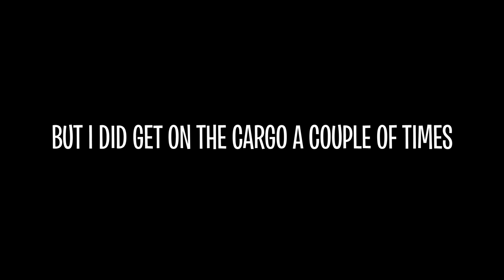I BUILD a BRIDGE to the CARGO SHIP and its LITERALLY 200IQ - RUST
Install Raid for Free ✅ IOS/ANDROID/PC and get a special starter pack 💥 Available only for the next 30 days

I build a bridge on the sea all the way to the cargo ship lane just so i can jump on it instead of using a boat to get on it, the cargo ship in rust is filled with big loot and is one of the biggest if not biggest event in rust. so to take it by using a bridge is literally 200iq.